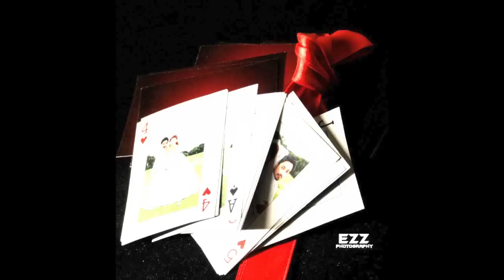Mohamed & Samir Ezz Photography